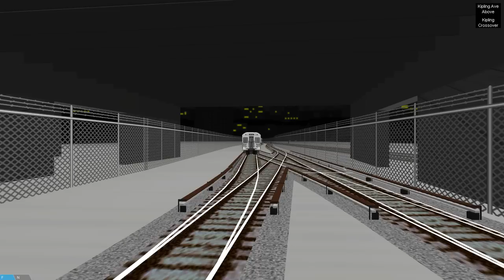TTC Simulator - Bloor-Danforth pre-v2.0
Operate a train on your PC.